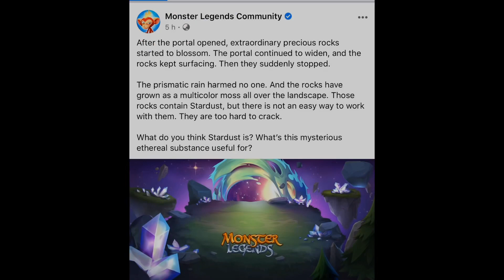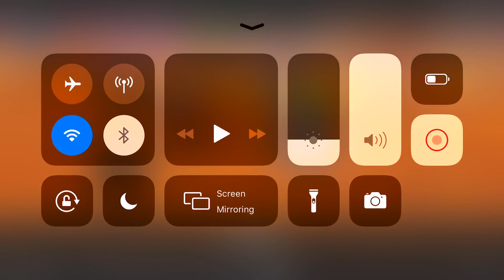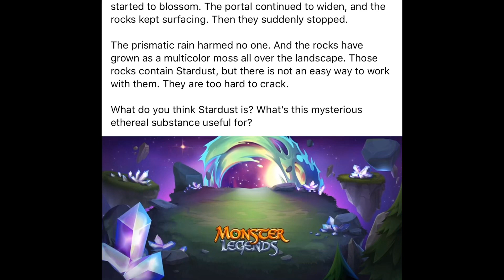THE MYSTERY DEEPENS | CRAZY THEORIES | MONSTER LEGENDS TEASER 2